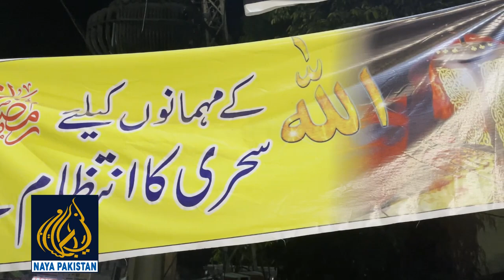5 Saal Say Rozana 800 Bando ko Sahri Krwany Wala Pakistani - Aisi VVIP Shari jo Ameer Bhi Nahi Karta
5 Saal Say Rozana 800 Bando ko Sahri Krwany Wala Pakistani - Aisi VVIP Shari jo Ameer Bhi Nahi Karta